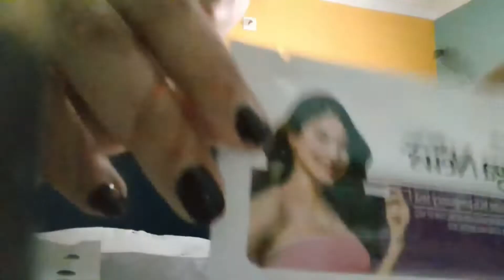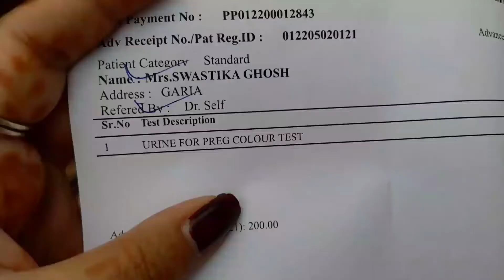2nd Live Pregnancy Test at 14 DPO + Lab Urine Pregnancy Test Report.